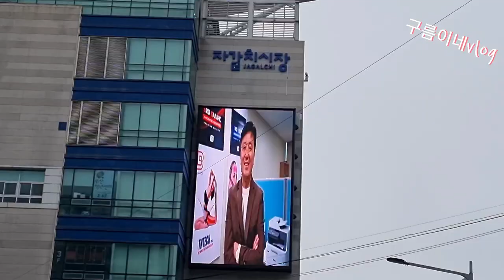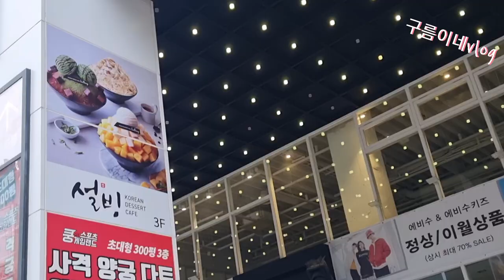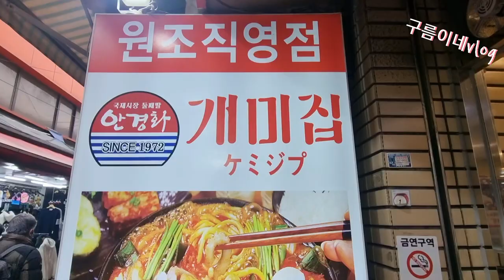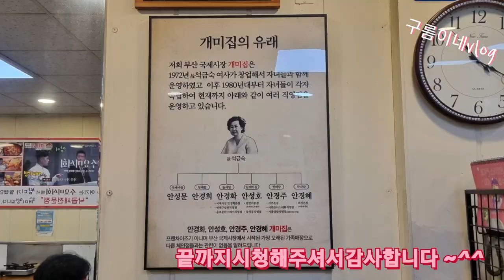맛집을얼마나믿으시나요?부산국제시장